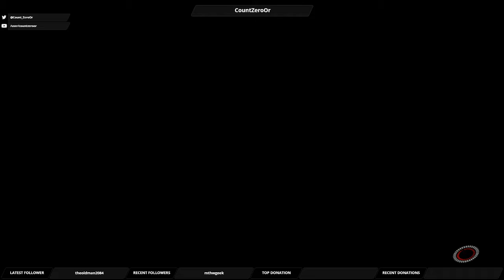Let's Play Mass Effect Andromeda: Part 83 - Elaadin Vault I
With the Drive Core taken care of, it's time to get the Vault online.